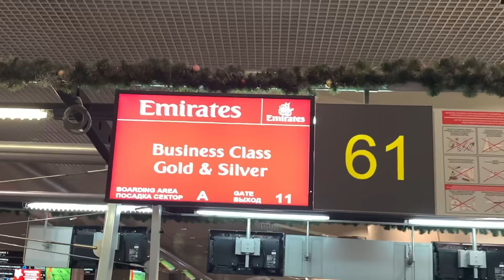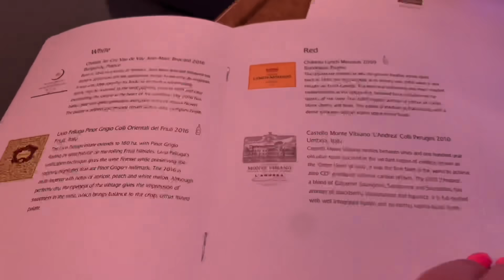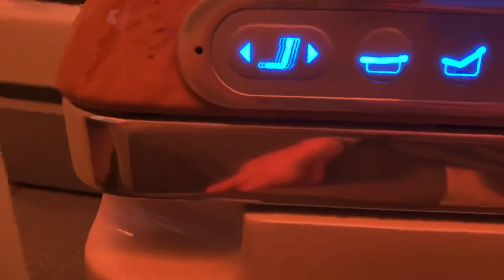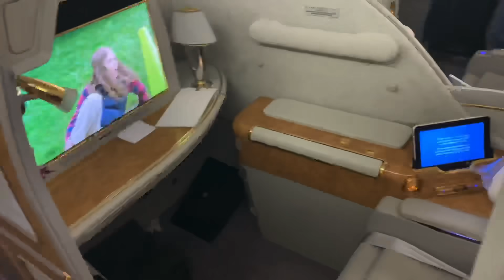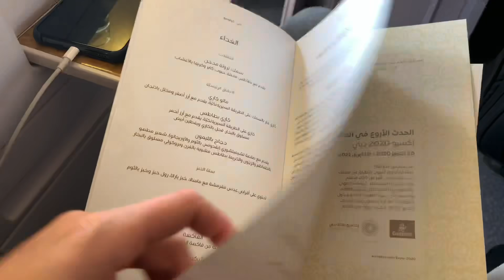Наш перелет: Москва - Коломбо (Emirates airlines, Январь 2020 )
Краткий обзор перелёта бизнес класса в Шри - ланку.
Emirates airlines
A380 и B777
Instrumental - Надежда Гуськова - Много шума